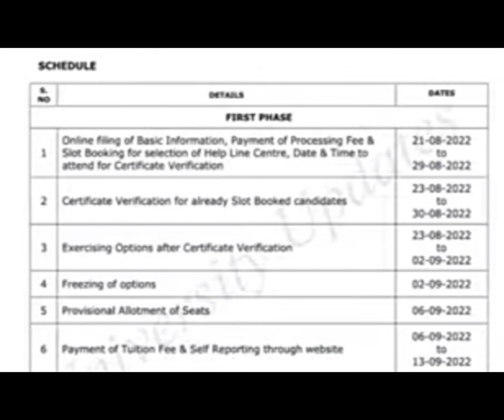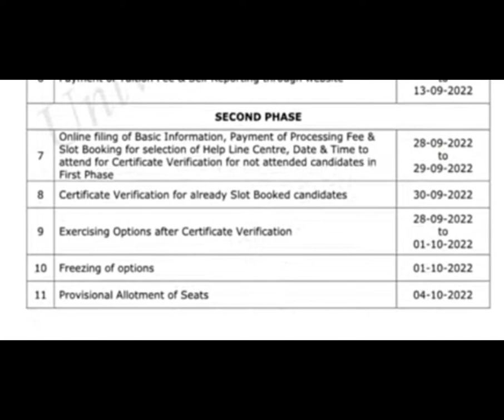😃EAMCET 2ND PHASE COMPLETE PROCESS 2022|TS EAMCET LATEST UPDATE |EAMCET COUNSELLING PROCESS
ap eamcet,
ts eamcet,
exam dates,
ap eamcet exam dates,
ts eamcet exam dates,
ap eamcet preparation,
ts eamcet preparation,
eamcet preparation,
ap eamcet dates,
ts eamcet dates,